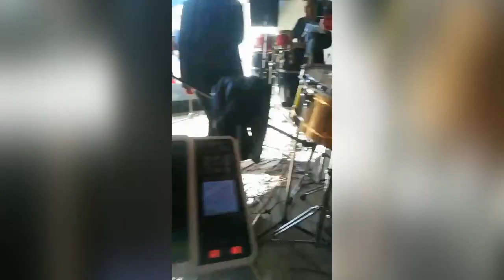La Rebelión - Joe Arroyo - Timbal y Solo de piano